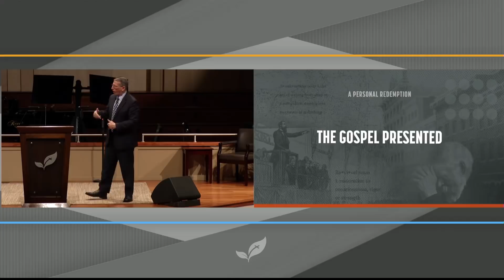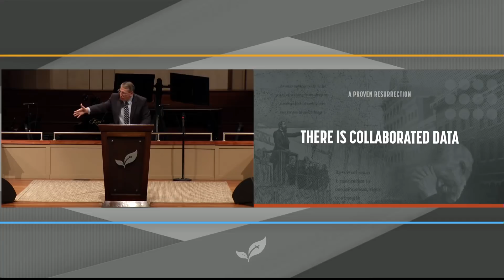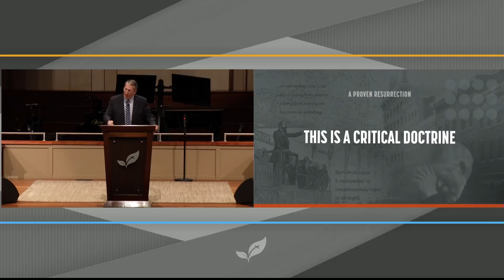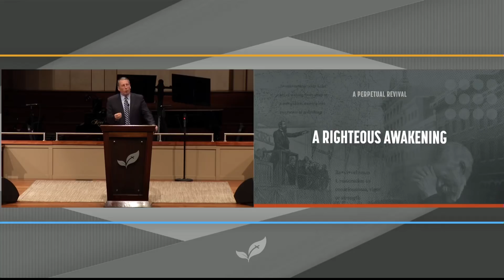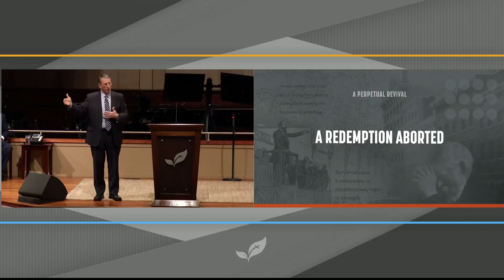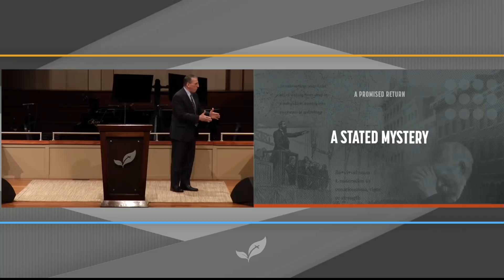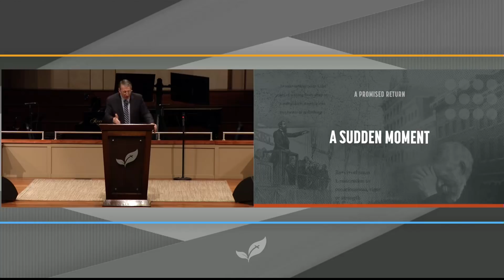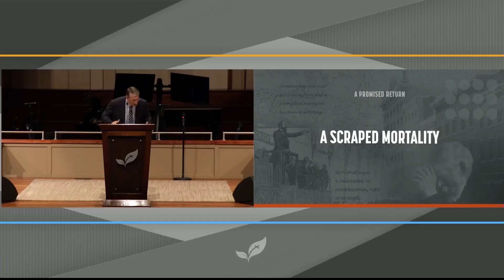Dr. John Goetsch: Alive Forever